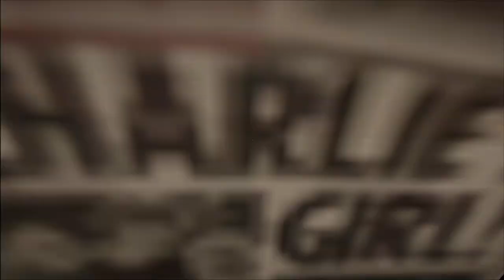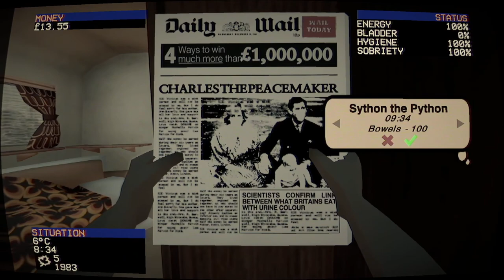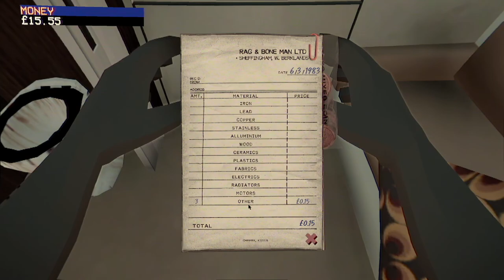Landlords Super EP2 | Making a copper coin or two..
Your quintessential construction simulator is here. Take a dodgy loan, restore a property, move in the locals, attend to their grievances, then celebrate with a pint in this fully-simulated, open-world 1980's Britain.